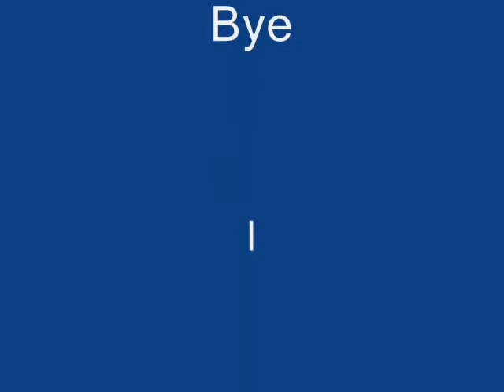Flooding stuff in Oblivion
Me, flooding the Guard House with 1010 Carrots and a room with 1010 Watermelons. The bomb shizzle!